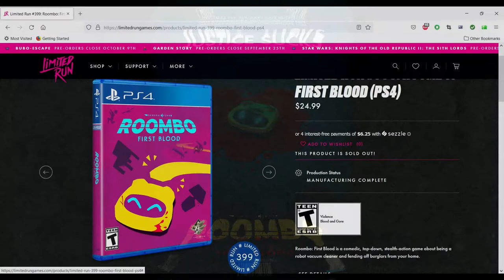Three Incredible Indie Games You CAN'T miss!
Jay from Cold Nights Gaming covers three of his favorite indie titles that are simply incredible!